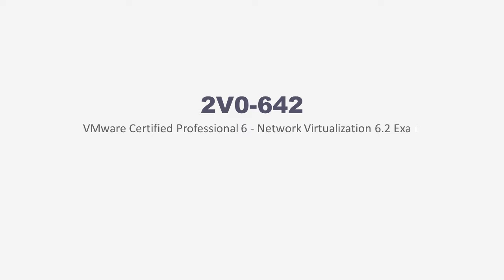[100% PASS] VMware VCP6-NV 2V0-642 real exam questions 2V0-642 training guides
Why Choose Testpassport.com?

1. The most important is that our 2V0-642 dumps are latest and valid. Even if the exam is changed, we can quickly update it.

2. Money back guarantee: if you really fail this exam and don't want to wait for the update then we can give you full refund. But you should send your score report to us so that we can have a check. We will give you full refund in 24 hours after we get the score report from you.

3. Refund process: we refund to your Paypal account and Paypal will get the refund immediately. If you pay with your credit card then Paypal will credit the payment to your credit card in 7 working days.

4. Product show: Please check the video to see what kind of product you will get after you purchase.

5. When will I get my material after I pay: generally, we will send the exam to your email in 10 minutes during our working time; if you purchase during our non-working time, then you have to wait for about 10 hours. Hope you can understand.

6. One year free update: we specially provide you one year free update service.

2V0-642 exam questions,2V0-642 exam dumps,2V0-642 questions and answers,2V0-642 test,VMware VCP6-NV, 2V0-642 practice test,VMware Certified Professional 6 - Network Virtualization 6.2 Exam